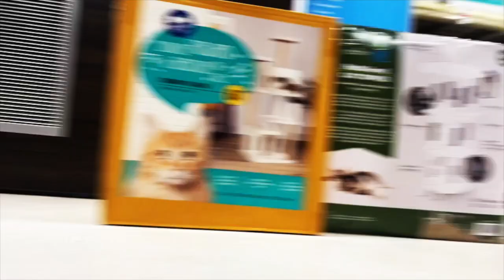Asheville Dog Trainers - Doodle Gets Manners Makeover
Archie struggled to ignore people and dogs when in public and stay with his owners as they hiked. He was possessive of his  mom with the other children in the house. He needed to be taught that he was not the king of the house. This is his story.